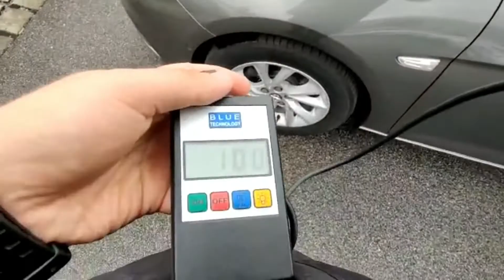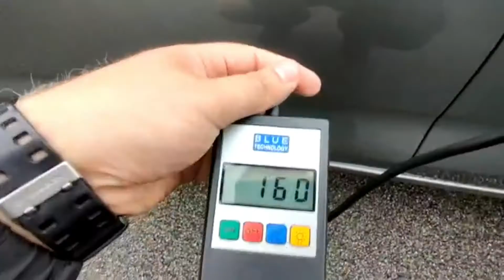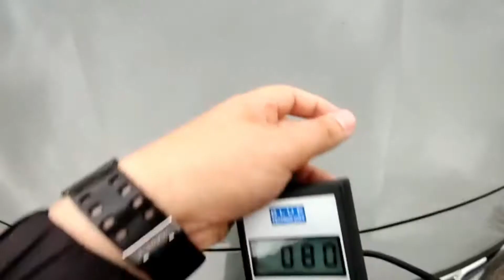Sprowadzanie Aut Z Niemiec Opel Astra K 1.6 110 KM Weryfikacja W Niemczech